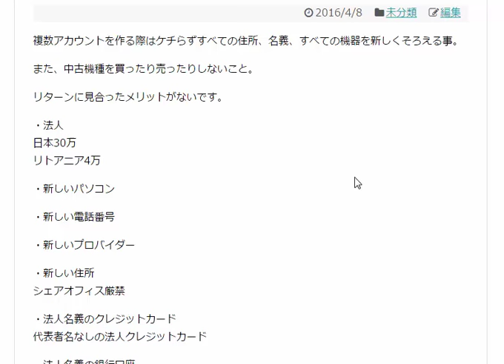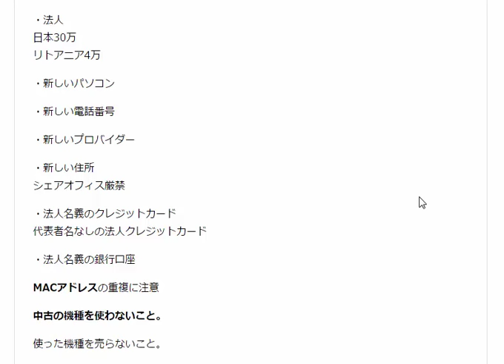アマゾン複数アカウント運営の際のチェックポイント中古パソコンはNG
2016年04月08日会員限定で公開した動画です。

1日10分で月10万円を稼ぐ! Amazon輸出ビジネスがわかる本　出版社:ソシム (2013/11/22)